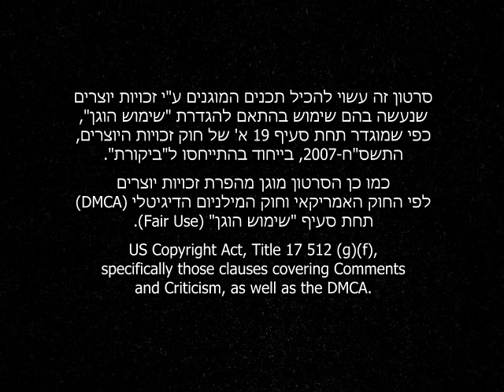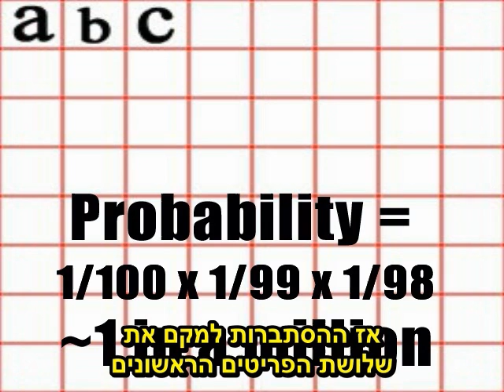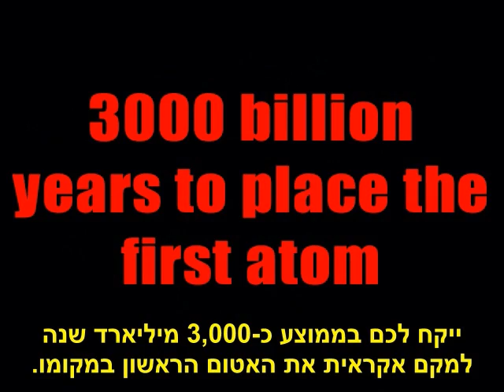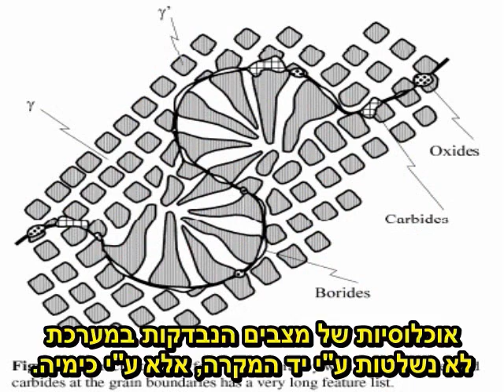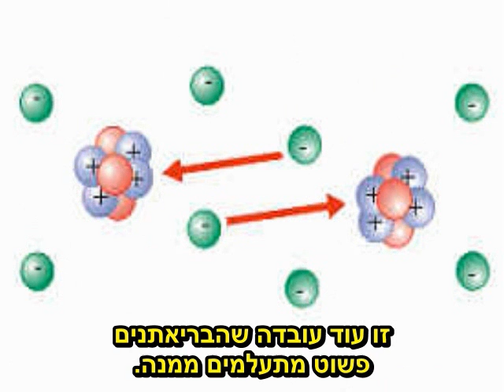הפרכת טיעון ההסתברות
מהי ההסתברות שנמצא את המציאות כפי שהיא מופיעה במציאות? ת'נדרפוט בדק וחזר עם מסקנות מדהימות. פרק מס' 8 בסדרה 'Why Do People Laugh At Creationists'.